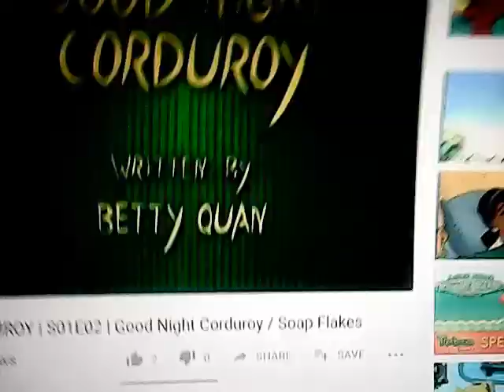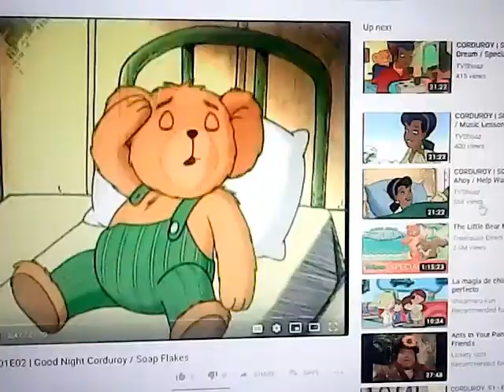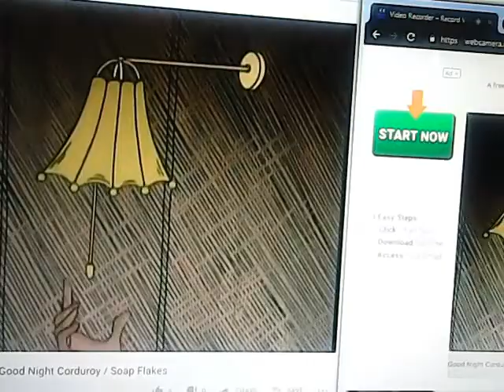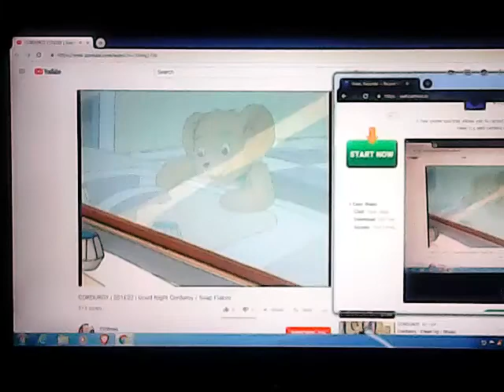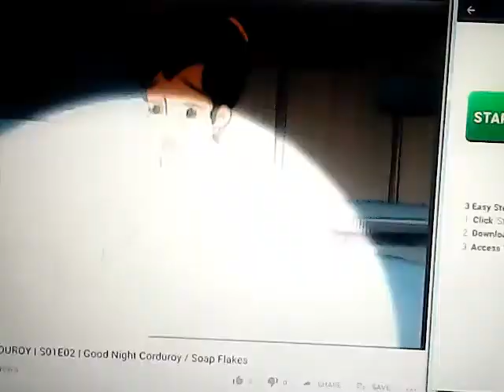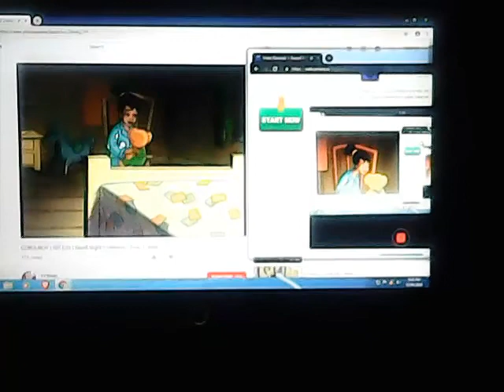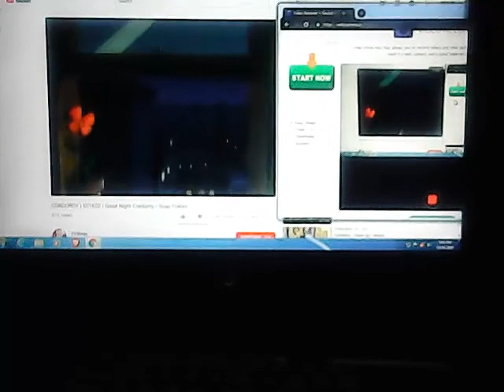corduroy bear good night pitch 0